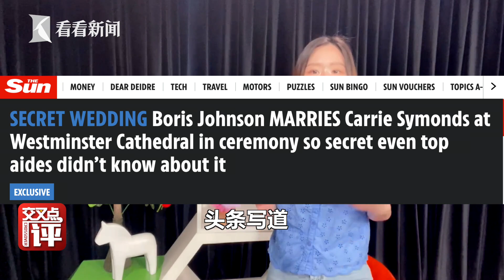六个孩子，三场婚姻！英国首相鲍里斯约翰逊秘密完婚，唐宁街10号搭帐篷！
5月29日，一场“秘密婚礼”在威斯敏斯特大教堂举行。结果，英国《太阳报》几个小时后就爆料，头条写道：“鲍里斯·约翰逊在威斯敏斯特大教堂和凯莉·西蒙兹结婚，婚礼非常秘密，连高级助手都不知道。
站内热门：
1、【白宫義见】白宫记者团百年来首位华文记者，零距离解读美国政治
2、【环球叶问】美女评论员章一叶，从政治学、社会学、传播学等视角，解读国际热点。
shorturl.at/orAFP
3、【砚青吃瓜】美女评论员陈砚青，以国际关系和新闻专业主义，高举吃瓜旗帜，解构国际热点故事
shorturl.at/mnpLP
4、【环球数说】美女评论员娄佳，带你看数字呈现的新闻，还有数字背后的新闻，有点儿意思
shorturl.at/uBD39
5、【东瀛一周蒋】资深媒体人蒋丰，在日本聊日本，“精致”解读日本政治生活
shorturl.at/xMSW0
6、【大咖说】中国顶尖国际关系学者的真知灼见。牛掰是有道理的
shorturl.at/tFL39
7、【交叉点评】追热点、涨知识，看了不后悔
shorturl.at/tER16
8、【环球交叉点】40分钟国际时政深度访谈，顶级水准、干货满满
shorturl.at/mBDVY
优质拍档：
【ShanghaiEye魔都眼】
shorturl.at/mpv04
官方网站：
您还可以在下面这些地方找到我们：
微信公众号：环球交叉点 (smgcrossover)
微信视频号：环球交叉点
头条号：Knews环球交叉点、Knews交叉点评
西瓜视频：Knews环球交叉点、Knews交叉点评
企鹅号：交叉点看
抖音：环球交叉点